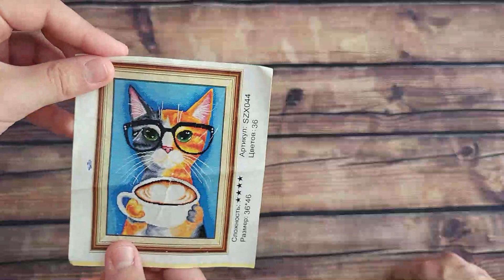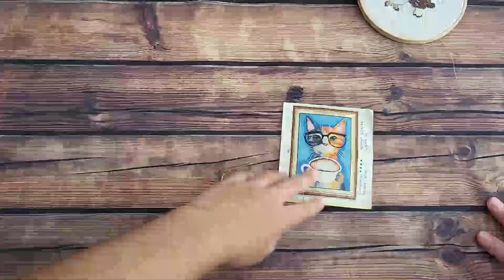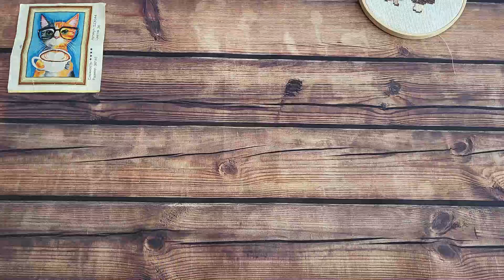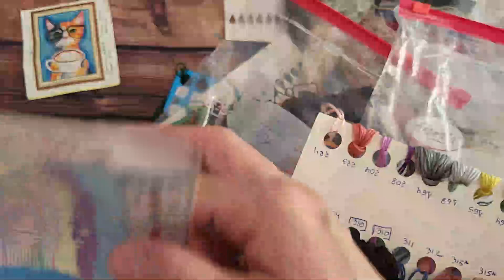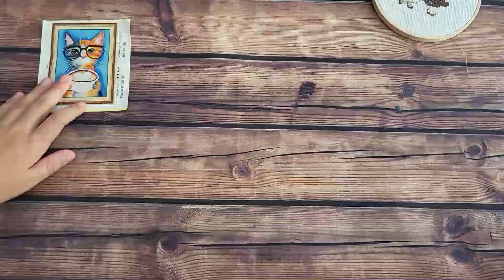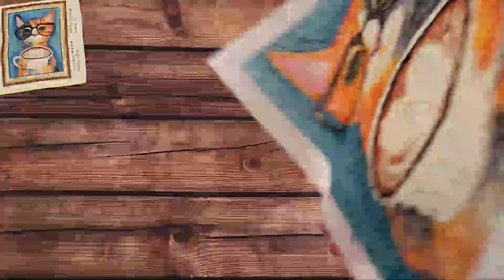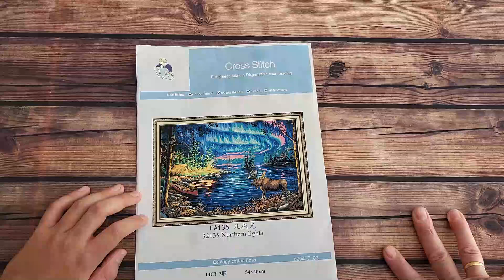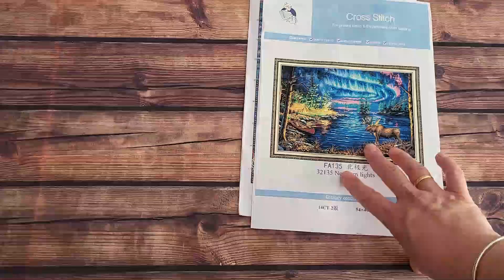✂🧵 " Finalizado el gato de Javier y su nuevo comienzo" 🧵✂